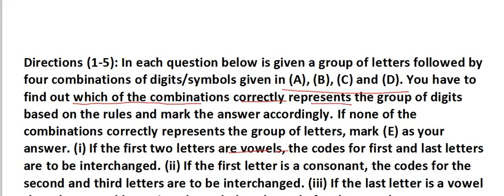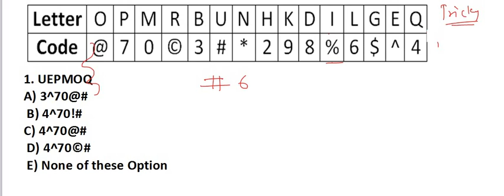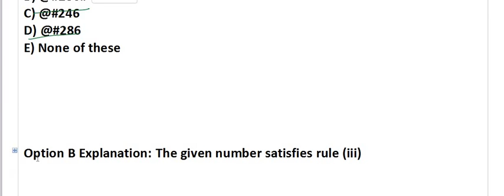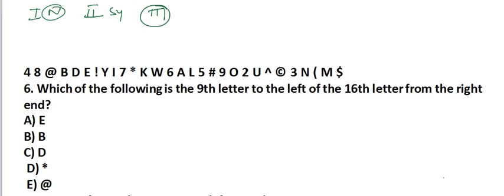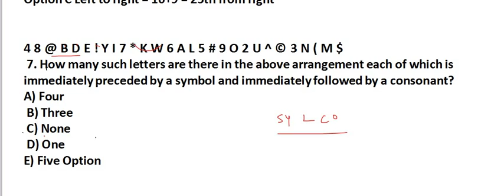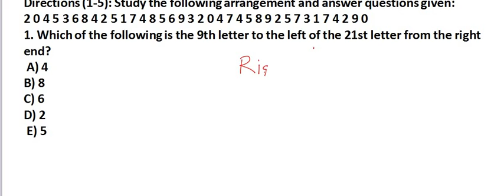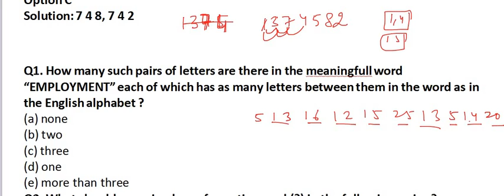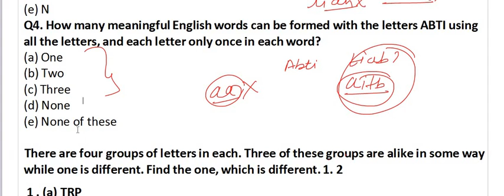TRICKY APPROACH / REASONING ALPHABAT/ PART-2/ PATWARI/PUDA/KANUNGO/SSC/RPF/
REASONING PART-2 ALPHABAT PART
 FOR ALL THE COMPETITIVE EXAMS

हम आपको इसलिए पढ़ा रहे है की आपको कोई फ़ीस नही देनी और न ही अपने
घर  से बाहर जाना पड़े

Do like
Do share